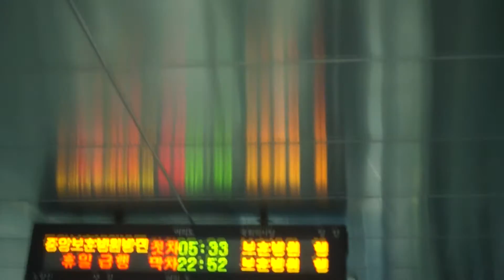[M/V] Singil Station Romance (신길역 로망스) -Our temperature (Feat. Jeon chul min)(우리의 온도(Feat. 전철민))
Artist : Singil Station Romance
Album Title : Our temperature
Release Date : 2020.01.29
Genre : Indie, ballades, kpop

안녕하세요, 신길역 로망스입니다.
1년 5개월 만에 새 싱글을 들고,
[우리 다시 만나요]라는 약속을 지키기 위해 돌아왔습니다.
제법 오래 걸렸죠?

이번에 발매하는 신곡 [우리의 온도]는
굉장히 특별하고 소중한 앨범이에요.
오래된 우정을 갖고 있는 그들과 새로운 인연들...
녹음부터 뮤직비디오까지
주위에서 정말 많은 도움을 주셨기에
저희가 직접했는대도 불구하고
여러가지로 만족스러운 작업결과를 얻었다고 생각해요.
다시 한 번 진심으로 감사드립니다.

모든 음원사이트에서 들을 수 있구요,
그리고 많이 공유해주세요.
좋은 음악은 함께 들을 수록 좋잖아요^^

끝으로 엄청난 도움을 주신 '전철민'씨에게
다시 한 번 감사하다는 말씀 전합니다.

[CREDITS]

Producer 이강수
Acoustic Guitar 이강수
Electric Guitar 김지훈
Piano 김지혜
Bass 정은영
Drum 윤이삭
Vocal 김솔아, 전철민
Recorded & Mixed By 박상협 at 뮤지스땅스
Mastered by 채승균 at 소닉코리아

작사: 이강수 / 작곡: 이강수 / 편곡: 이강수

발매사 (주)뮤직카로마
기획사 Ks Romance

■ More about Singil Station Romance